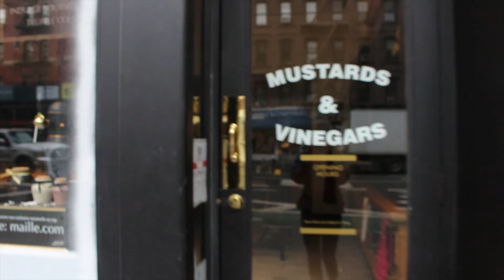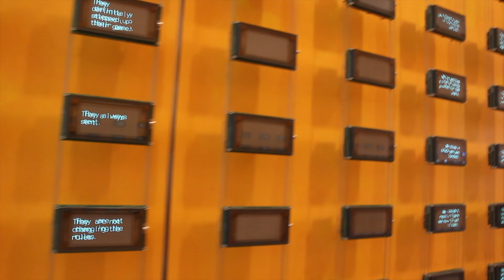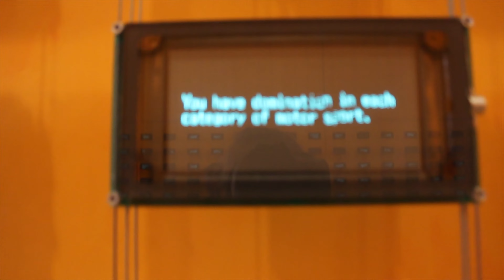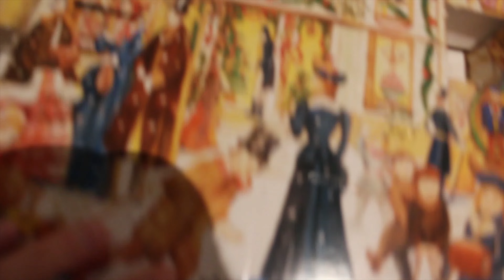Being Santa For the Day | Vlogmas Day 6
Work somewhere that keeps you interested - my day to day always changes and I love it!